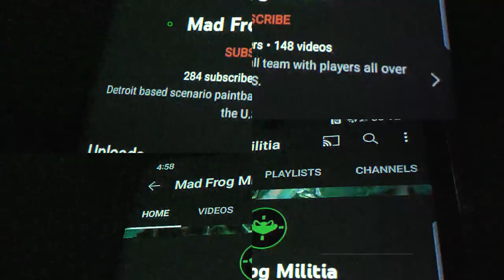TANK RUN @ LIVING LEGENDS 13 (Walking Tank)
Walking Tank